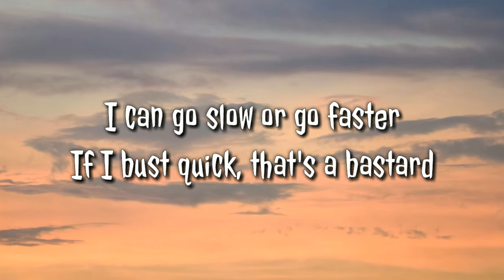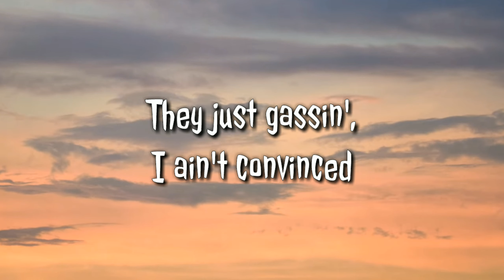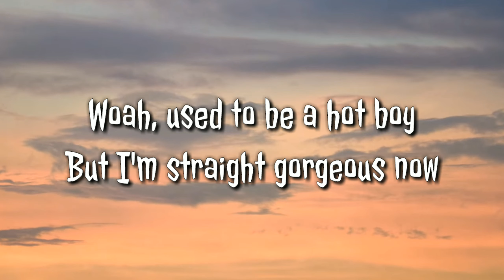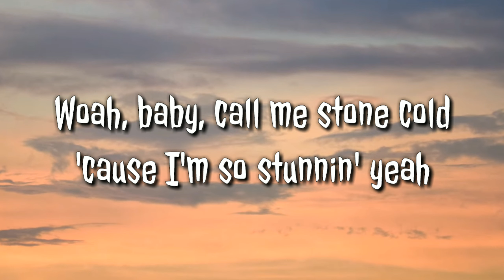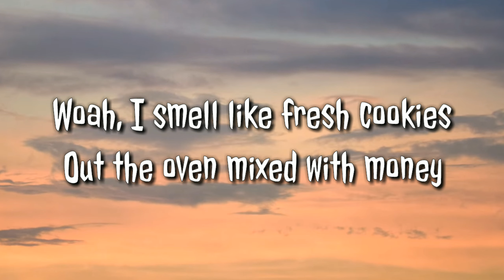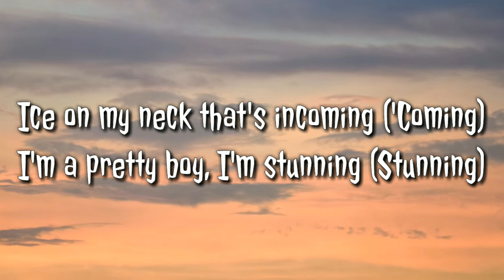Stunnin' - "Curtis Waters" (Lyrics)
Lyrics video for "Stunnin'" by Curtis Waters

🎤 Lyrics: "Stunnin'" - Curtis Waters

[Intro: Curtis Waters & Producer Tags]
(Good job, Curtis!) Yeah, yeah, damn
Curtis Waters (My boy Decz up in Canada)
Ice on my, ice on my neck
Countin' up a check

[Chorus: Curtis Waters]
Ice on my neck that's incoming ('Coming)
I’m a pretty boy, I'm stunning (Stunning)
Super-speed, Sonic, I'm running
Super, super, super-speed, Sonic, I'm running
Call me big papa, I'm sonnin' (Sonnin')
I supply the dick when she want it (Want it)
I'm a bad boy, McLovin
I’m a, I’m a, I'm a bad boy, McLovin (Yeah)

[Verse 1: Curtis Waters]
Hey, good pussy sound like pasta
I got young dick, call the pastor
She give good brain, she a master
Little Einstein, bitch, I’ma blast off
I can go slow or go faster
If I bust quick, that's a bastard
Young Bollywood get gassed up
Get rich quick, big bags yeah, I'm cashed up

[Chorus: Curtis Waters]
I'm a bad boy, McLovin (Ayy)
I'm a, I'm a, I'm a bad boy, McLovin (Ayy)

[Verse 2: Harm Franklin]
I'm a bad boy like Puffy
She suckin' on my neck like Buffy
On my British bird I had to go duppy
Fall asleep in that pussy like a cubby (Woo)
'90s pimp, 2000 pimp (Woo)
Mercedes drip, CLS (Woo)
They just gassin', I ain't convinced
She got a peach on her but she ain't a princess (Yeah)
Woah, used to be a hot boy but I'm straight gorgeous now
Woah, if you wanna see me you gon' have to book appointments now
Woah, baby, call me stone cold 'cause I'm so stunnin' yeah
Woah, I smell like fresh cookies out the oven mixed with money

[Chorus: Curtis Waters]
I'm a, I'm a, I'm a bad boy, McLovin (Huh)